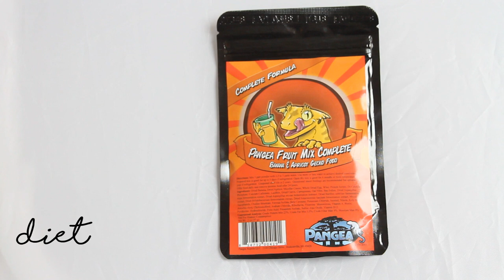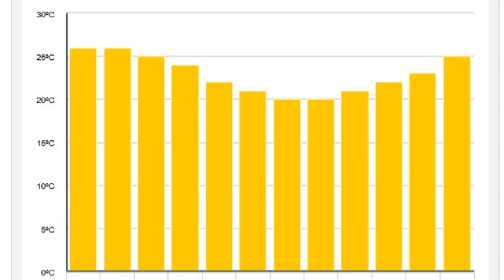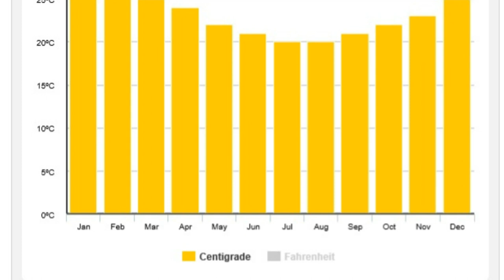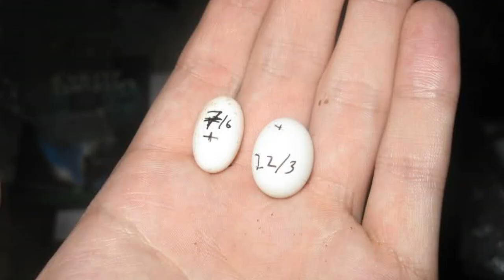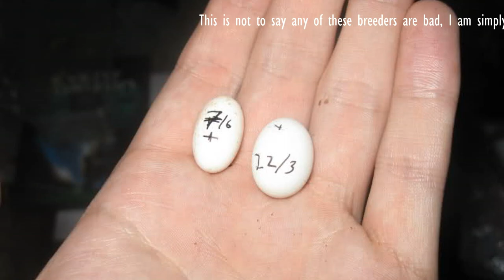Stunted Growth / Loss of Appetite | CRESTED GECKO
So in this video I go through 10 reasons why a Crested Gecko's growth may be stunted, and/or they are not eating as much as they should. If your gecko is over a year old, and still under 20 grams, this should hopefully help!